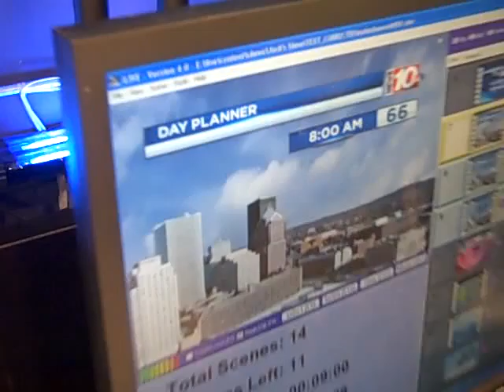Eastside forecast for July 11th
News10NBC Meteorologist Josh Nichols pinpoints today&rsquo;s east side community weather forecast.